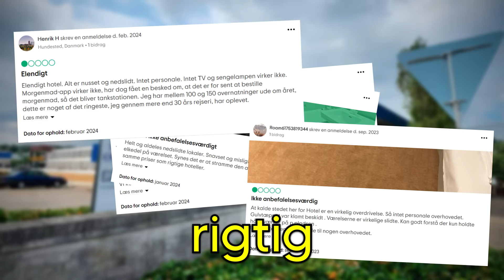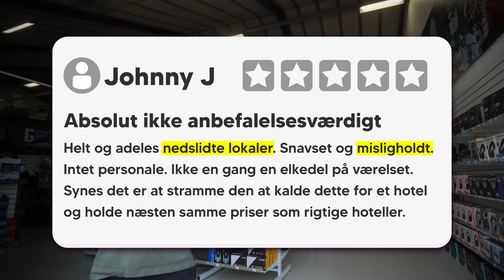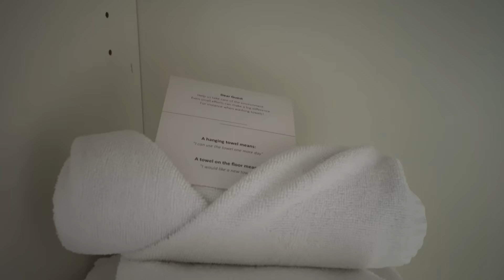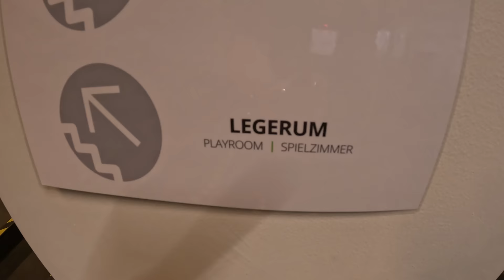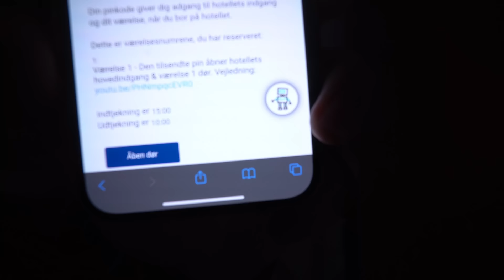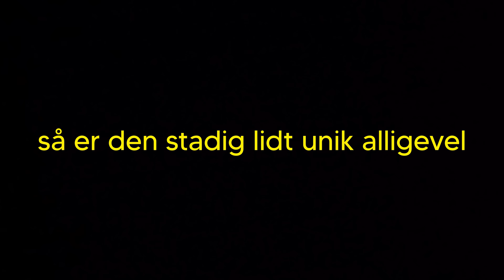24 Timer på det Dårligste Hotel i Danmark!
I denne video har jeg booket en overnatning i 24 timer på det dårligeste hotel i Danmark! Dette hotel har altså under 1 stjerne og er virkelig dårligt rated, nærmest ingen kan anbefale dette hotel! Lad os se hvordan det gik😱

24 Timer på det Dårligste Hotel i Danmark! // David Jæger